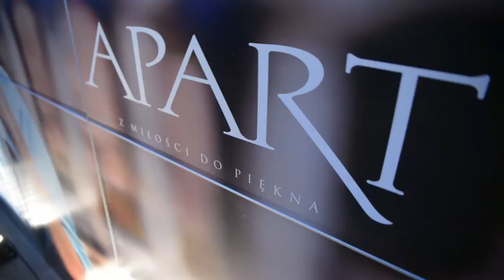Apart x Łukasz Jemioł. Jesień - Zima 2016/17 | Apart.TV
W warszawskim Centrum Bankowo-Finansowym przy rondzie de Gaulle'a odbył się pokaz najnowszej kolekcji Łukasza Jemioła na sezon jesień-zima 2016/17. Zarówno w prezentowanej kolekcji, jak i w całej scenografii dominował motyw kina lat 60-tych. Jak przyznał sam projektant, jedną z jego głównych inspiracji były stare polskie plakaty filmowe, jak np. ten do filmu "Pociąg" Jerzego Kawalerowicza, "Niewinni czarodzieje", czy "Nóż w wodzie". Na wybiegu dominowały więc szarości, beże i brudne róże. Królował tweed, wełna oraz futrzane elementy doszyte to masywnych, skórzanych kurtek. Biżuteria również stanowiła ważny element stylizacji, klasyczne krótkie naszyjniki z pereł, pierścionki w stylistyce lat ’60 ze smakiem dopełniały look modelek. Do tego niebotycznie wysokie buty na słupkach i ażurowe rajstopy, które przywodziły na myśl lata 60-te. Grube czarne kreski na powiekach i fryzury z tapirem nie budziły wątpliwości, skąd projektant czerpał inspirację. "Bardzo podobał mi się ten powrót do przeszłości. Sama wychowałam się na starym polskim kinie, więc obejrzałam ten pokaz z dużą radością i sentymentem. Od razu naszło mnie na oglądanie starych, rodzinnych zdjęć" - przyznała Marika. "Na wybiegu zobaczyłam dziś kilka rzeczy, które bardzo chciałabym mieć w swojej szafie, więc bez wątpienia wrócę po nie do Łukasza! Ja również inspiruję się kinem, zwłaszcza tym starym - przedwojennym oraz tym z lat 60-tych i 70-tych, więc doskonale rozumiem zamysł projektanta" - dodała Katarzyna Stankiewicz. Na pokazie pojawiło się mnóstwo gwiazd, m.in. jedna z ambasadorek Apart - Małgorzata Socha, Anna Mucha, Agnieszka Włodarczyk, Magdalena Schejbal, Małgorzata Rozenek i Radosław Majdan, Katarzyna Warnke, Rafał Maślak, Omenaa Mensah, Karolina Szostak, Filip Bobek, Natalia Siwiec, Nergal i wielu innych. "Podziwiam Łukasza za odwagę, bo nie jest to łatwa moda. Trafił jednak w moje ulubione kolory na jesień - uwielbiam szarość i tej jesieni z pewnością będę nosić Jemioła" - powiedziała Omenaa Mensah.